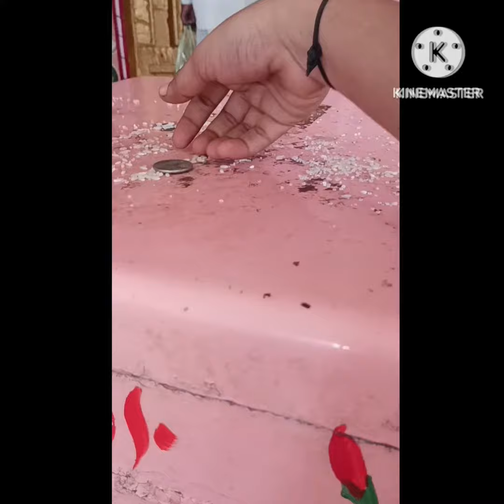ಪ್ಯಾಮಿಲಿ ಜೊತೆ ಮನೆ ದೇವರ ದರ್ಶನ 🛕🙏!! ಫುಲ್ ಎಂಜಾಯ್ 😁